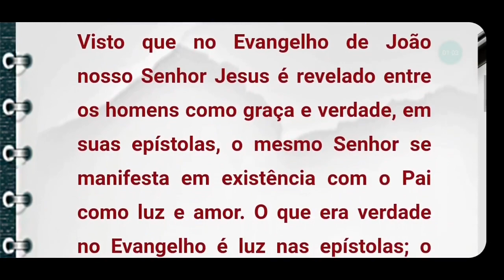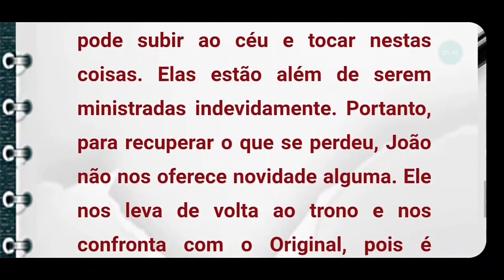31 de Outubro | Dia a dia com Deus | Watchman Nee